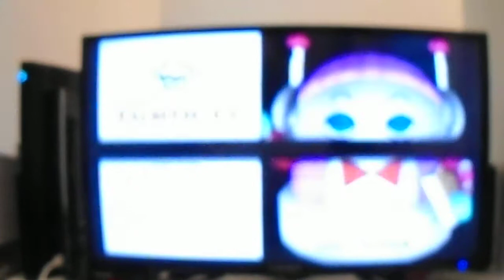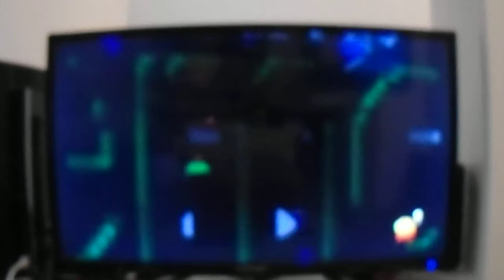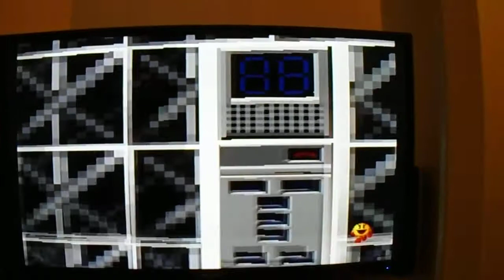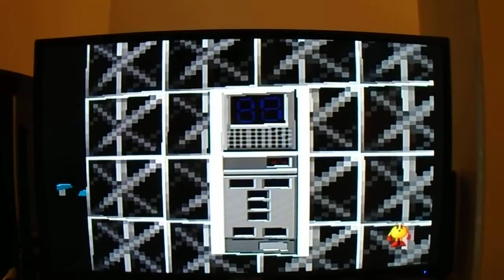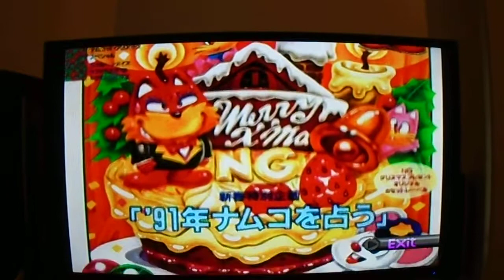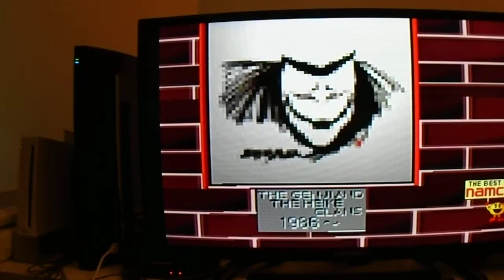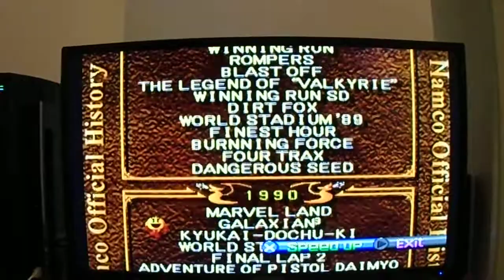Namco Museum Volume 4 Room Tour (Miscellaneous)